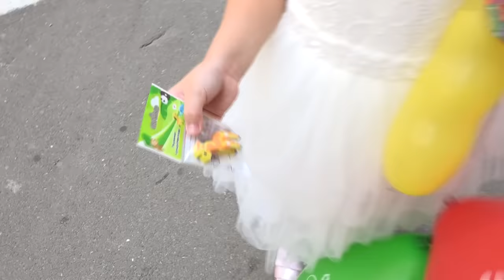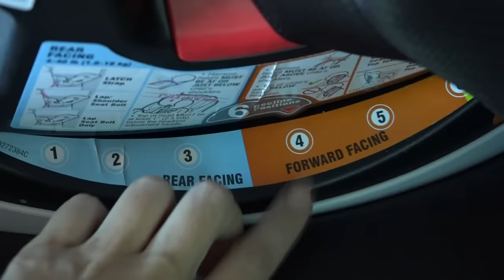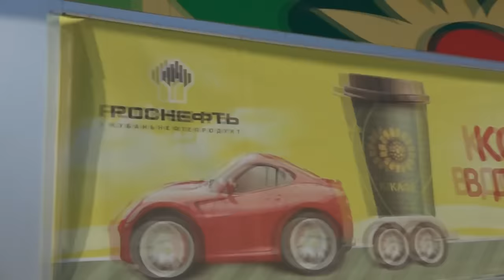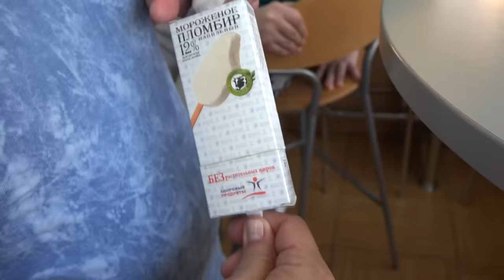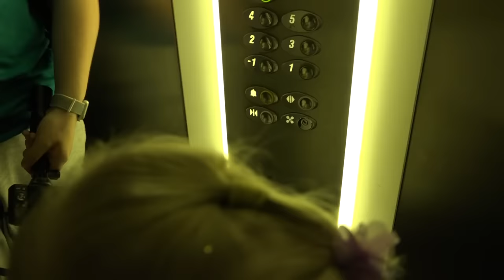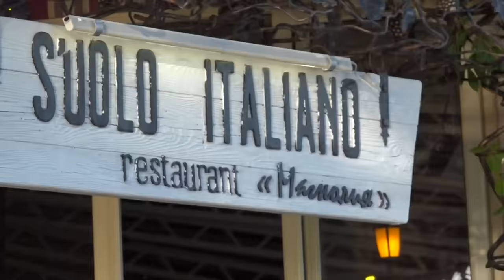ВЛОГ Едем в ГЕЛЕНДЖИК !!! Отель КРУИЗ с шикарным видом